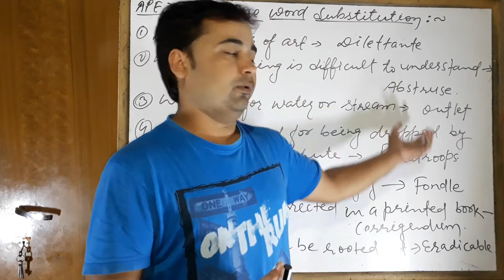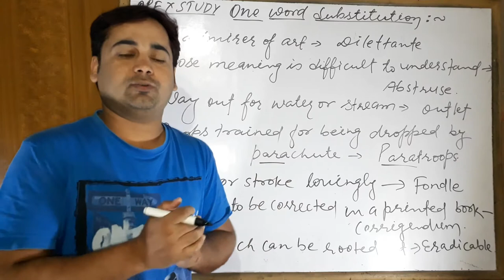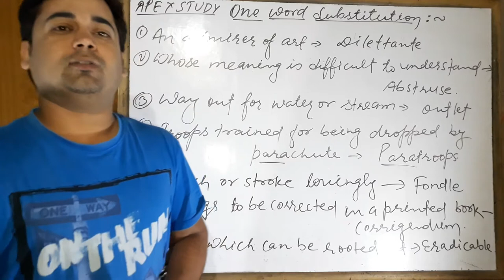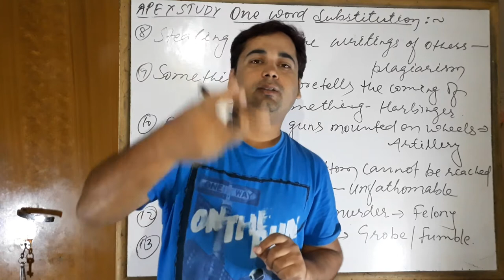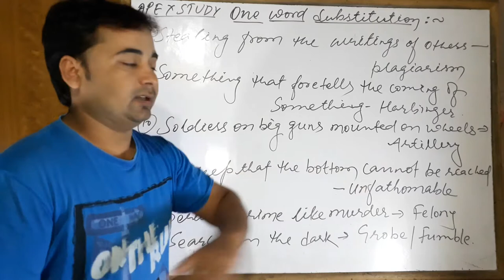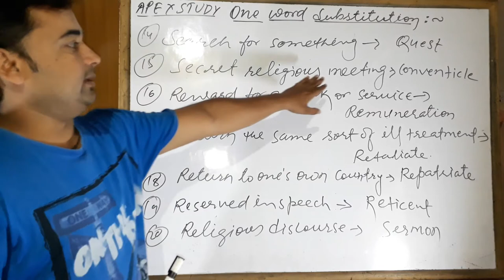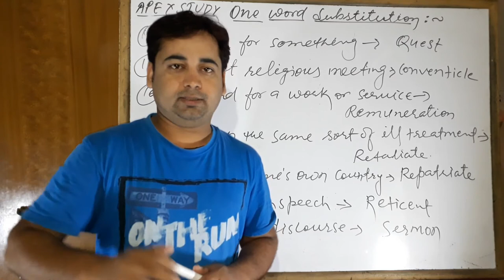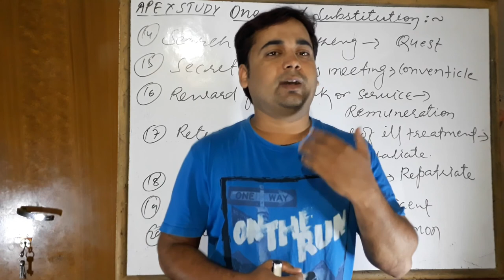one word substitutions trick/hindi/English/for CHSL 2020/learn english/ Basic English Grammar/CGL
One word substitution trick  in hindi. Here you will learn some most important one word substitutions for your coming examinations like SSC AND BANKING 2020. These are very rare collection, so learn them by heart. Thanks